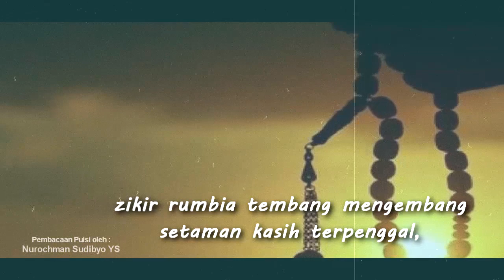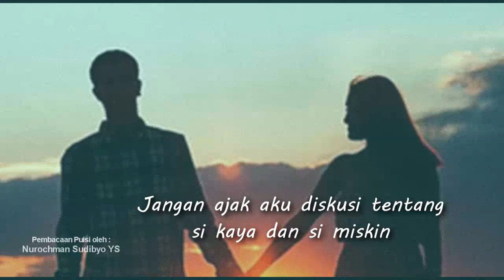rinduku pada rumah rumbia PUISI NUROCHMAN SUDIBYO YS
"rinduku pada rumah rumbia"

Rinduku pada jendela rumahmu
tinggal se atap cinta semata
zikir rumbia tembang mengembang
setaman kasih terpenggal, bunga lunglai setangkai
jemasih kasih, jemari bertasbih
arena bercengkrama, lakon pun berbagi
merajut cerita kebersahajaan

Aku tak sedang fasih berselisih
bertahan mencoba di hunian warisan
penuh duka dan curiga. Prasangka pun tak lagi tiada
tanganku kelelawar sederhana
menawar cinta tak segera dibayar
bianglala sungai hati yang landai
berdinding angin ber tembok badai
rumah rumbia nyiur melambai
dadaku pasir, kepalaku rawa-rawa sehalaman
area penuh drama cinta, yang tak ada  habis-habisnya

Jangan ajak aku diskusi tentang si kaya dan si miskin
nikmat batin genap rasa untuk disyukuri
harta berlimpah kan tumpah
du’afa membuat kita fakir dan papa
tanpa nafas tanpa nyawa